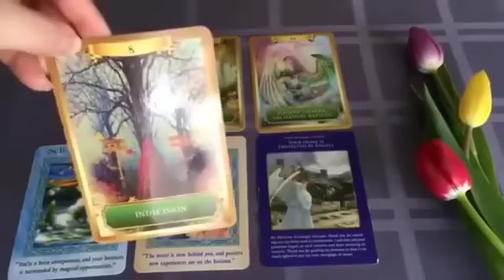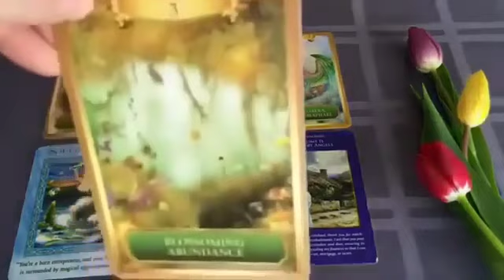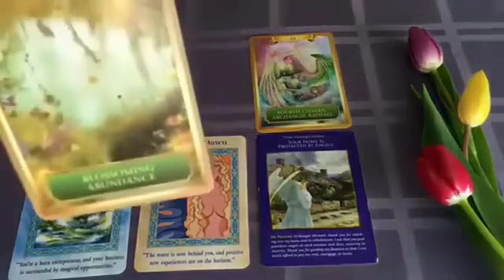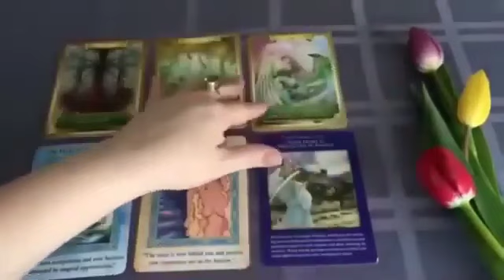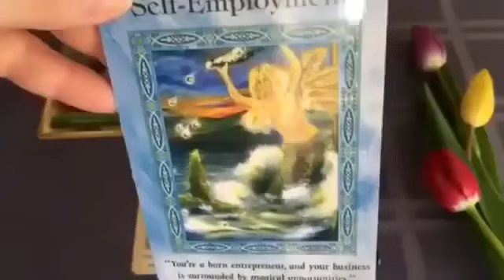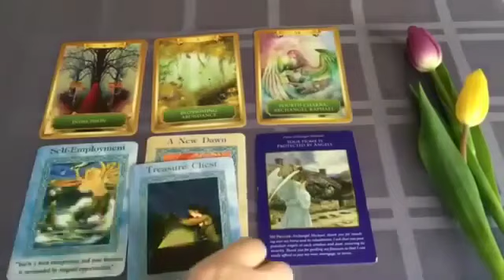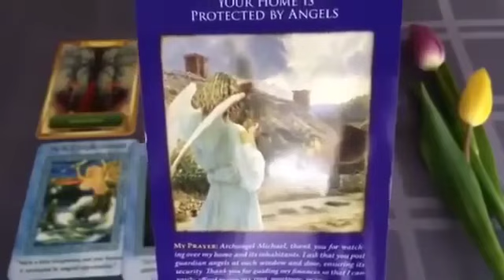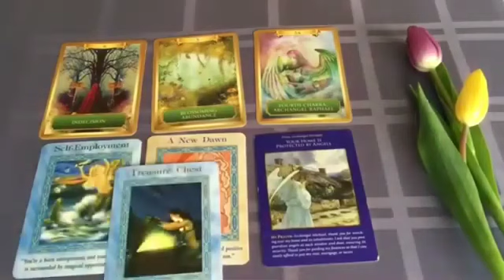Virgo ♍ IT'S FINAL 💯 BELIEVE ME OR NOT 😱 YOU WILL GET MARRIED 💍 TO THE ONE WAITING FOR YOU NOW💖BONUS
Virgo June 2024 Tarot Reading

Virgo Love
Virgo 2024
Virgo today
Virgo july